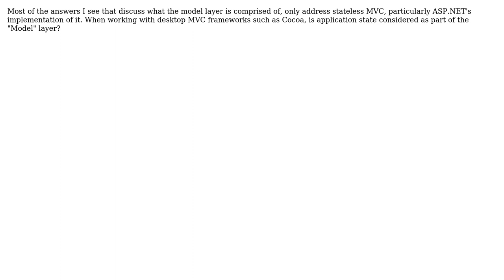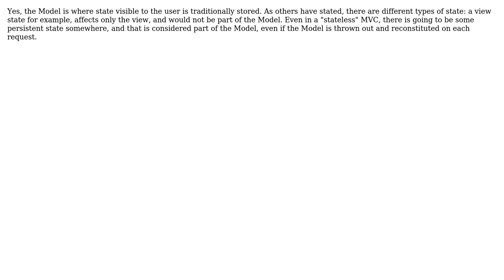Software Engineering: Is State Considered Part of Model In Desktop MVC?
With thanks & praise to God, and with thanks to the many people who have made this project possible! | Content (except music & images) licensed under CC BY-SA | Music | Images & others | With thanks to user Mixed_Signals user Frank Hileman and the Stack Exchange Network Trademarks are property of their respective owners. You are responsible for your own actions.